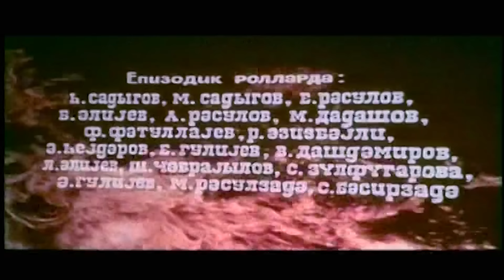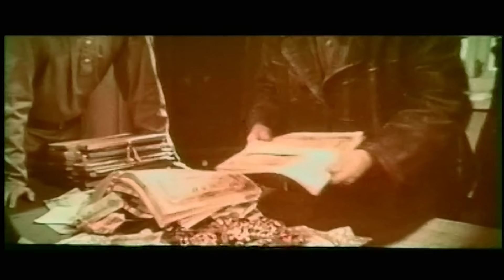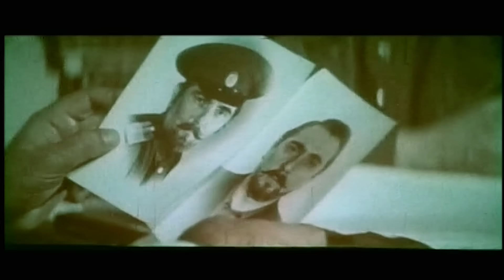Sevinc buxtası (1977)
12+

1920-ci il. Azərbaycanda sovet hakimiyyəti yenicə qurulub. Neft maqnatları üçün yalnız bir yol qalıb: iqtisadi blokada. Ümid yeri də birdir: müharibə nəticəsində əldən düşmüş sovetlər ölkəsi müstəqil şəkildə öz iqtisadiyyatını dirçəldə bilməyəcək. Belə bir şəraitdə Azərbaycan hökuməti qərar qəbul edir: mühəndis Potyomkinin cəsarətli layihəsini həyata keçirmək, dənizin dibindən neft çıxarmaq üçün mədən salmaq. Minlərlə adam, fəhlə-neftçilər, dağ kəndlərindən gələn əhali də bu möhtəşəm tikintiyə toplaşır.
Film 2 seriyadan ibarətdir. Hər seriyasının öz adı var: “Təxribat sabaha təyin olunub”, “Əfsanənin başlanğıcı”.
Film Oktyabr inqilabının 60 illiyinə həsr olunub.

İstehsalçı: Azərbaycanfilm
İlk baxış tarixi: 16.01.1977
Janr: dram, tarixi

Mükafatlar:
1. Azərbaycan Dövlət Mükafatı - Rejissor Eldar Quliyevə, ssenari müəllifi Georgi Mdivaniyə, operator Rasim İsmayılova, rəssam Rafis İsmayılova, aktyor Əliabbas Qədirova (1978, Bakı)
2. XI Ümumittifaq kinofestivalı - “Avanqard” qəzetinin diplomu (1980, İrəvan)

Rejissor: Eldar Quliyev
Ssenari müəllifləri: Georgi Mdivani, Eldar Quliyev
Operator: Rasim İsmayılov
Rəssam: Rafis İsmayılov
Bəstəkar: Polad Bülbüloğlu
Rollarda: Həsənağa Turabov (Əlizadə), Əliabbas Qədirov (Nazim), Panteleymon Krımov (Potyomkin), Həsən Məmmədov (Rüstəmov), Nodar Şaşıqoğlu (Nikolayev), Tanilə Əhmərova (Leyla), Qalina Andreyeva (Yekaterina Aleksandrovna), Eduard Dubski (Detertinq), Yozef Lanqmiller (Lloyd Corc), Radovan Lukovski (polkovnik Boyl), Feliks Valetski (Mantaşev), Aleksey Safonov (Romanov), Ramiz Məlikov (Asanov), Əbdül Mahmudov (Əbdül), Muxtar Maniyev (Əhməd), Sadıq Hüseynov (Fətullayev)